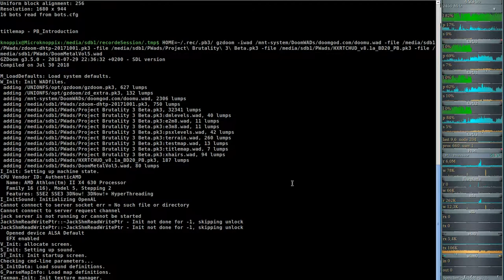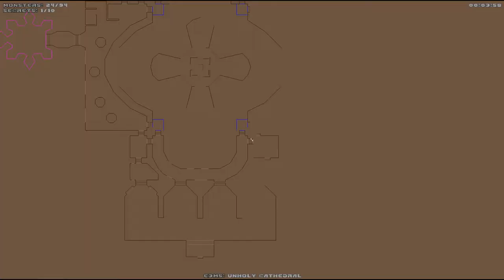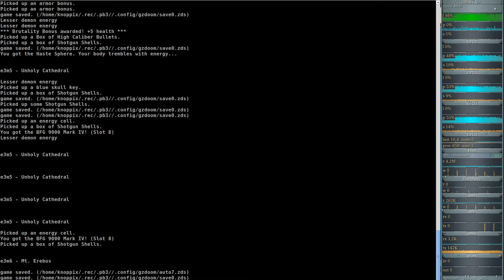Project Brutality 3.0 - Ultimate Doom (gzdoom) E3M5 - Unholy Cathedral